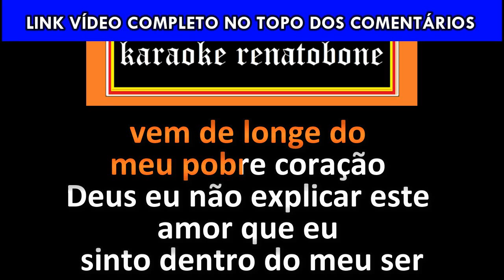EU ESTOU AMANDO karaoke amostra OZIEL DIAS